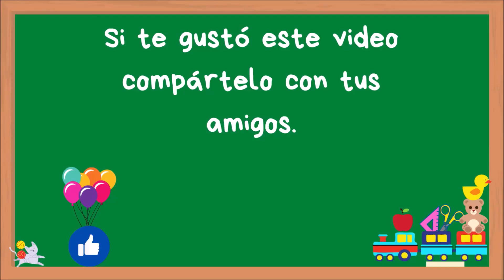CAPACIDAD PREESCOLAR Ejemplos en 7 situaciones.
Es una serie de 7 cuentos cortos en forma de situaciones para promover en el niño de 3 a 5 años la estimación de capacidad. En este video se presenta una forma sencilla de introducir a los niños en la utilización de unidades de medida no convencionales para estimar capacidad. Se manejan los términos "más que" y "menos qué" en algunos ejemplos así como "tantos como", "grande", "pequeño", y se les invita a dar respuesta a algunas preguntas dentro de las situaciones.